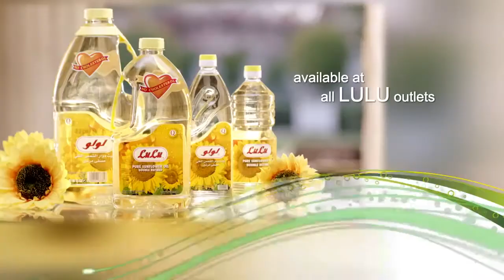Art & Styling Lulu Sunflower Ad Campaign by Albert Santos Gayo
I love to make films that will inspire people, gives Glory to God, see the beauty of life, and move people to action.

Servant of God Albert Santos Gayo is a Film Director, Filmmaker, Art Director, Producer, Scriptwriter, Food Stylist, Wardrobe Stylist, and Emcee among others. Here is art & styling Ad campaign for Lulu.

Much Love in Christ

If you've got something to say, we want to hear it.

If you have any suggestions, please feel free to write them down below

Skype - @gayoalbert
Behance: Albert Gayo
IMDB: Albert Gayo